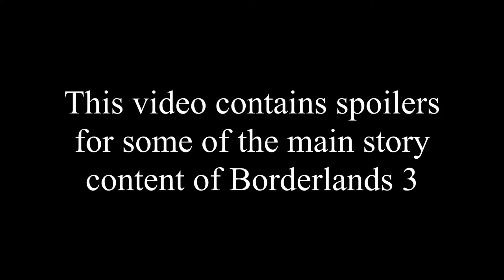Borderlands 3 Highlights: The Siren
These are just several clips I decided to present of my first play through of Borderlands 3 as Amara, The Siren. This is only a small part of what me and my friends do for the clips in this video but these moments stood out for very good reasons. Anyway, like, follow, and obey

-Flash